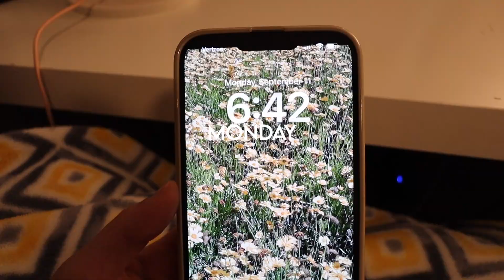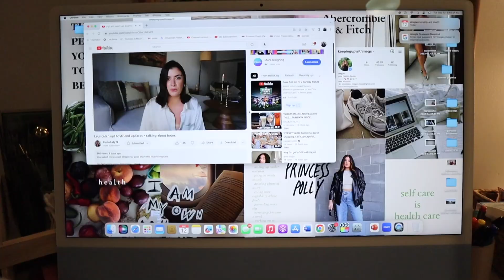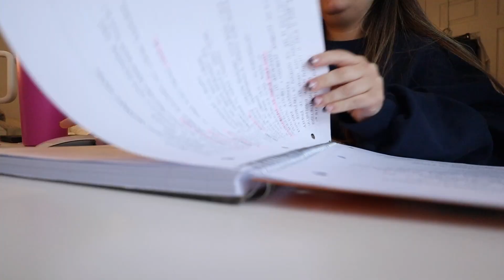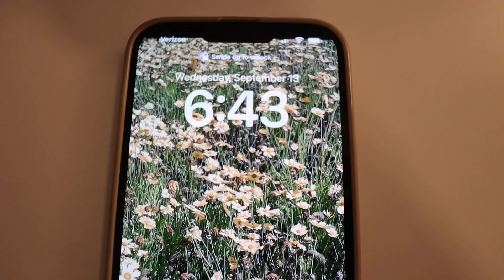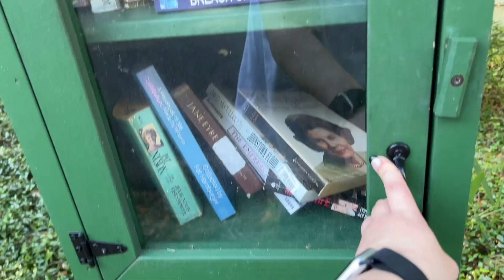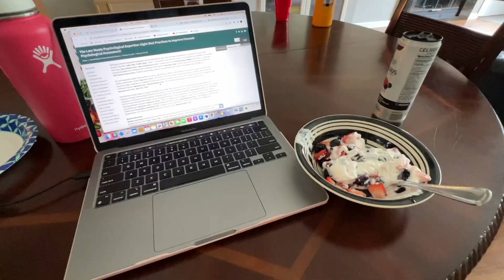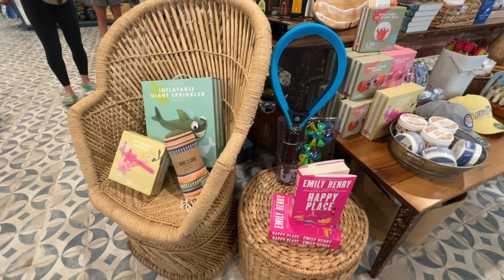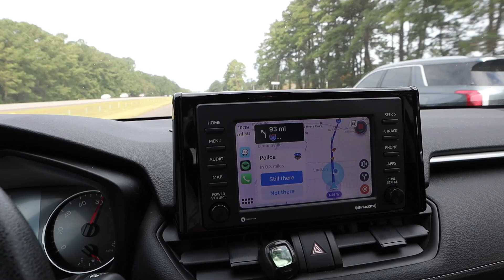week in my life vlog: 9-5 work week, beach days in charleston, & bikini try on!!